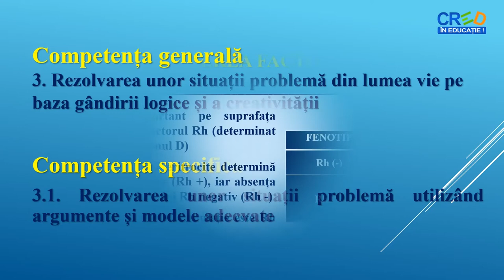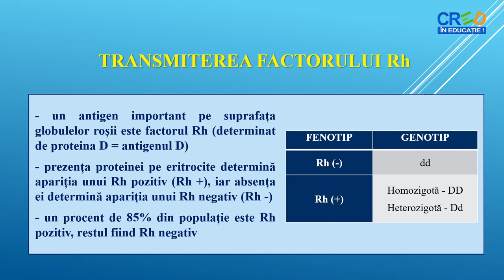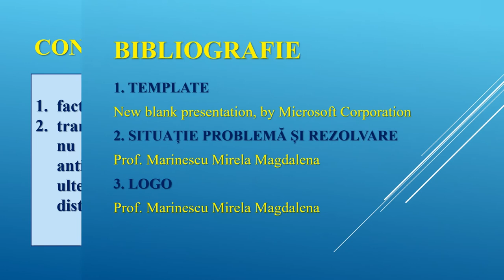Transmiterea ereditară a unor caractere umane normale - factorul Rh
Propunerea unei situații problemă pentru explicarea modului în care se transmit unele caractere umane normale
- folosirea schemelor pentru rezolvarea problemei
- rezolvarea cerințelor, interpretarea rezultatelor și formularea concluziilor.